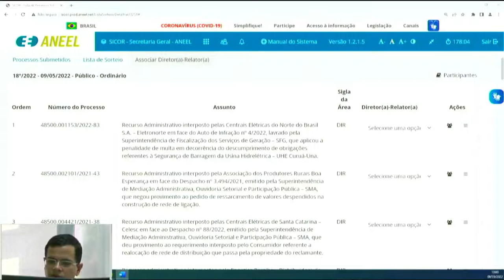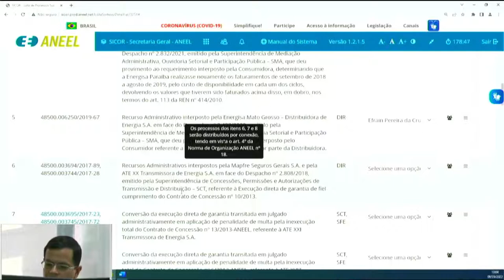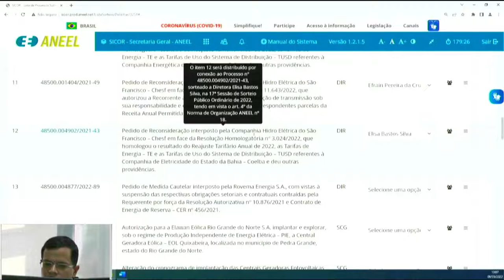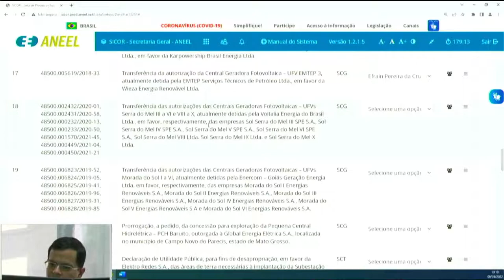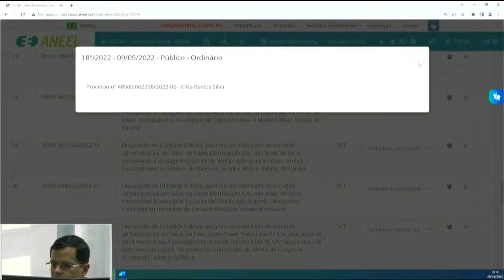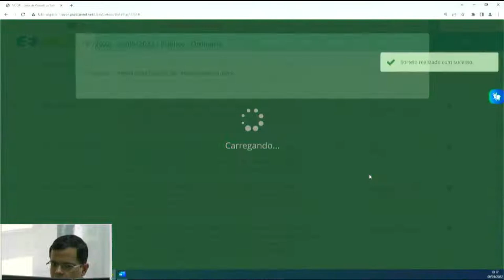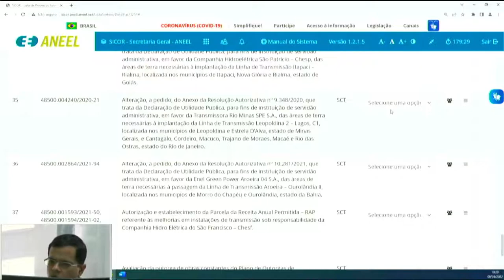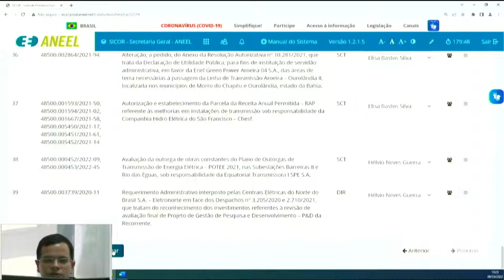18ª Sessão de Sorteio Público Ordinário de 2022- 09/05/2022